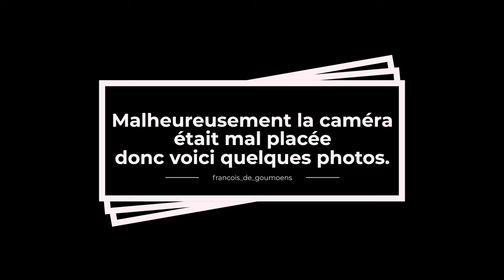LE BEZY PYRENEES // AMY & MAKI // COL DE PAILHERES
(English below)

Pour le jour de sons anniversaire, le 23 août, Marjorie est allée affronter le Col de Pailhères avec Amy.

Ce col, classé HC, a vu passer le tour de France en 2003, 2005, 2007, 2010 & 2013. Il se situe dans l'Ariège, entre Mijanès et Ascou.

La dernière victoire a été remportée par Nairo Quintana.

Situé à 2001 mètres d'altitude, le col de Pailhères peut être emprunté depuis Usson-les-Bains sur 16,8km avec un moyenne à 7.2% et des passages à plus de 9%.
Depuis Ax-les-Thermes, l'ascension s'étend sur 18,6km avec une moyenne à  6.9%.

Venez découvrir cette magnifique région entre l'Aude et l'Ariège au travers de ce VLOG.

Si vous désirez vous rendre dans cette région de la France, Amy et James se feront un plaisir de vous accueillir dans leur bout de paradis appelé le Bezy. Une maison pour cyclistes où l'odeur du café pour réveillera afin d'aller affronter les plus hauts sommets des Pyrénées et où la piscine vous permettra de récupérer en sirotant tranquillement un petit cocktail.

Laissez-vous embarquer!

English:

For her birthday, on August 23rd, Marjorie went to face the Col de Pailhères with Amy.

This pass, classified HC, has seen the Tour de France in 2003, 2005, 2007, 2010 & 2013. It is located in Ariège, between Mijanès and Ascou.

The last victory was won by Nairo Quintana.

Located at an altitude of 2001 meters, the Col de Pailhères can be ridden from Usson-les-Bains over 16.8km with an average of 7.2% and passages of over 9%.
From Ax-les-Thermes, the ascent extends over 18.6km with an average of 6.9%.

Come and discover this beautiful region between the Aude and the Ariège through this VLOG.

If you want to go to this part of France, Amy and James will be happy to welcome you in their piece of paradise called Le Bezy. A cyclist's house where the smell of coffee will wake you up to ride to the highest peaks of the Pyrenees and where the swimming pool will allow you to recover while sipping a cocktail.

Let yourself be carried away!

Mon Matériel

Vélo - Synapse LTD RLE de chez CANNONDALE
Selle - SMP Dynamic
GPS - WAHOO ROAM
Capteurs de puissance -  ASSIOMA Duo
Support téléphone - QUADLOCK

Je filme avec une GoPro 10 et son Media Mod pour un son optimal

VIDEO FILMEE PAR MARJORIE ET FRANCOIS, ET MONTEE PAR FRANCOIS DE GOUMOENS

// MARJORIE INSTAGRAM : maky_cycling
// FRANCOIS INSTAGRAM : francois_de_goumoens